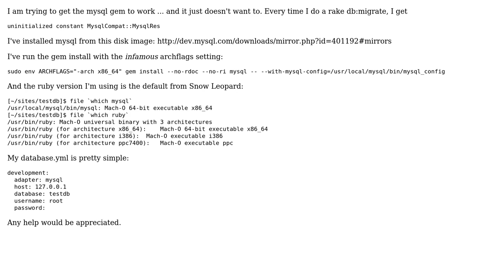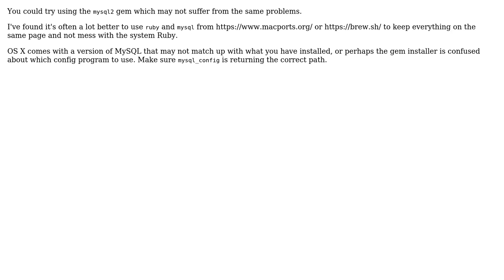MySQL Gem failure: MysqlCompat::MysqlRes on Snow Leopard (4 Solutions!!)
MySQL Gem failure: MysqlCompat::MysqlRes on Snow Leopard

With thanks & praise to God, and with thanks to the many people who have made this project possible! | Content (except music & images) licensed under CC BY-SA | Music | Images & others | With thanks to user tadman user Steve Madsen user radiospiel user pedstrom user fjyaniez and the Stack Exchange Network Trademarks are property of their respective owners. You are responsible for your own actions.